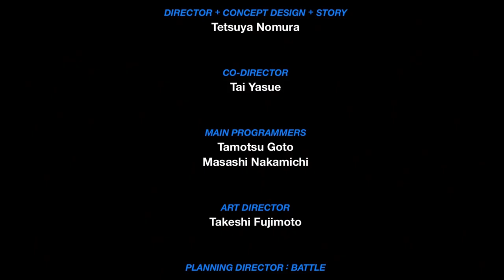Gentle Beards Play Kingdom Hearts Birth by Sleep - Part 53:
Join us through this crazy Disney journey to find out what is Mickey Mouse hiding.